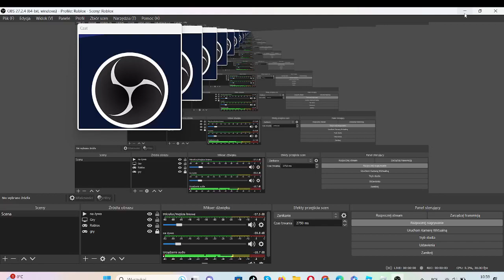Roblox Driver Transport Game 2. NOWY LINIA 184.